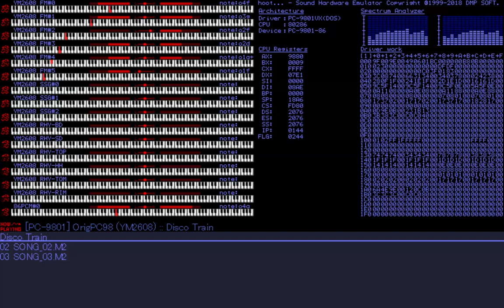MML Bits - Disco Train (Donkey Kong Country 2) [PC-98]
Keep all monkeys inside the vehicle at all times.

Originally composed by David Wise